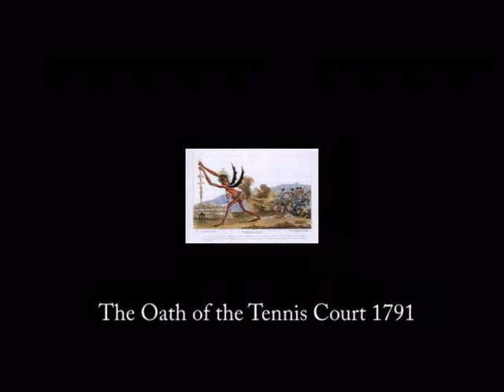Kasey French Project Round ll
AWWUH YEAH